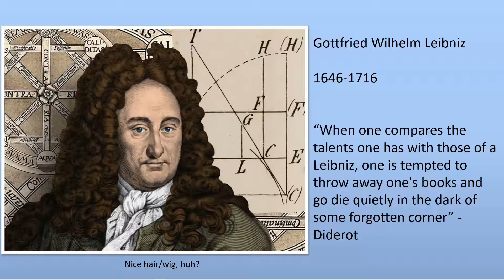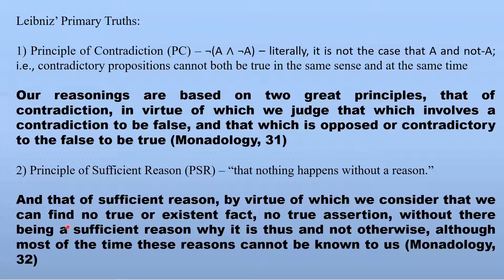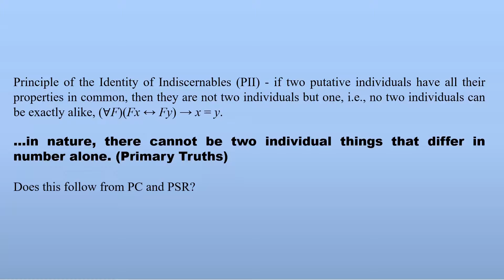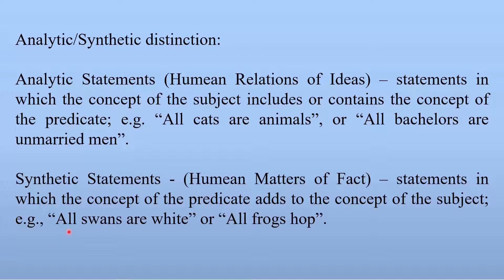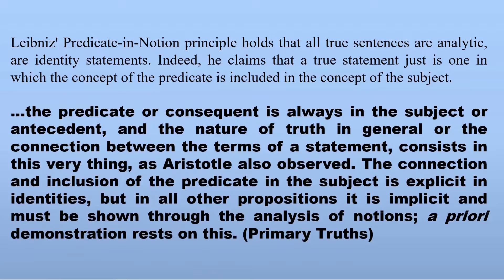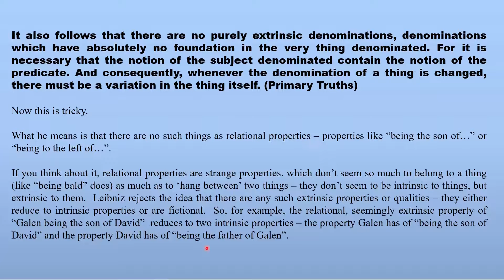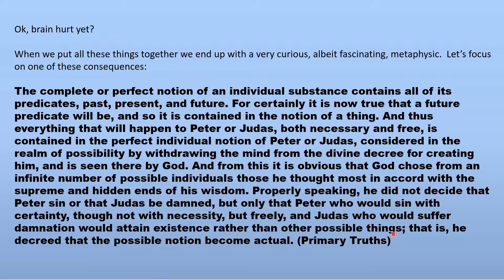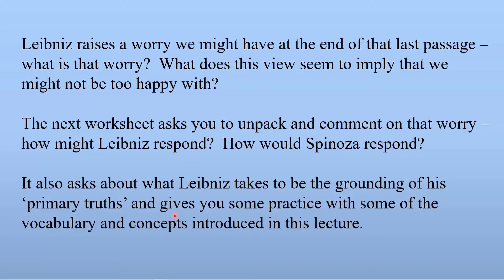Lecture #7 Leibniz' Primary Truths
An introduction to Leibniz' First Principles